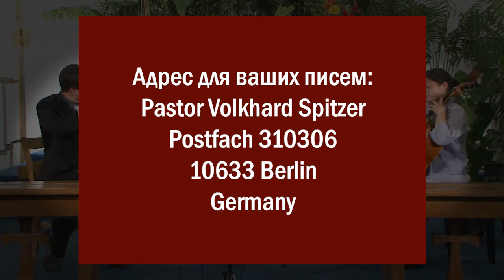Predigt auf Russisch -Pastor Spitzer- Опыт загробной жизни - пастором Шпитцером - 17.07.2020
Опыт с загробной жизнью - пастором Шпитцером
( Predigt von Pastor Volkhard Spitzer - Erfahrung mit dem Jenseits )

Cross Continental Ministries e.V
- Pastor Volkhard Spitzer
Postfach 310306
10633 Berlin